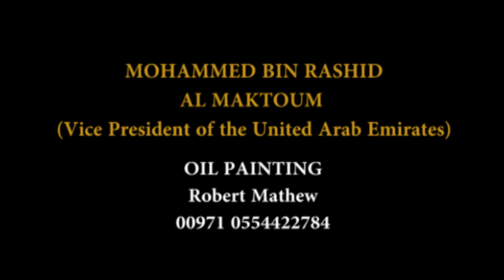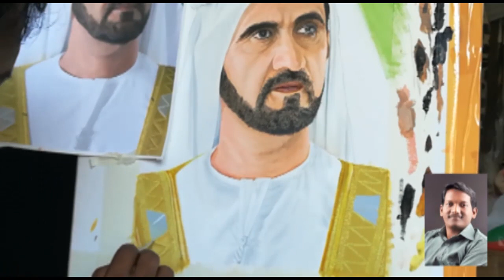Oil Painting of Sheikh Mohammed bin Rashid Al Maktoum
Picture of the ruler of Dubai painted by our dear friend Robert Mathew in his room during the lock down.